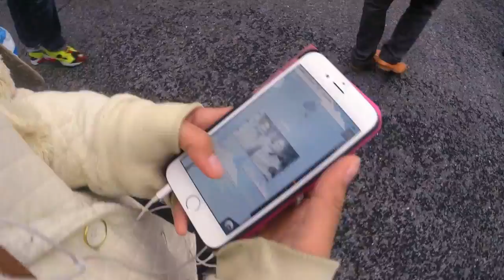You're listening to Radiolab from Shibuya, Tokyo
Hi, Jad and Robert! Love the new Radiolab app~♪ It's become a regular part of my daily commute here in Tokyo, Japan.

xo Chrissy